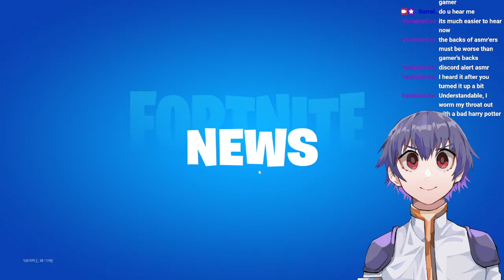[VTuber] [ASMR] Fortnite No Build Solo World Gaming [4/28/2022]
whispering gamer